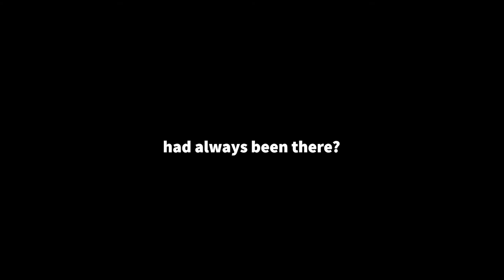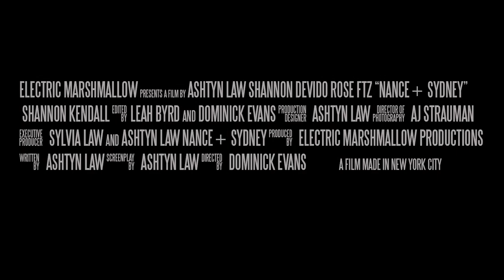Nance + Sydney Trailer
Sydney (Rose Ftz) loves Nance (Shannon Devido) and will do anything to get her back.

Made in New York City in 2015 with a volunteer cast for a 48-hour Film Festival, this short film was written by Ashtyn Law, directed by  Dominick Evans with cinematography by AJ Strauman-Scott.

Fall in love with Nance + Sydney!

Please follow Dominick on

Credit: "I Wanna Get High on You" by ELWIN